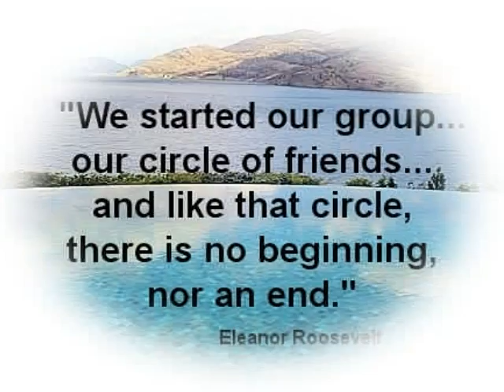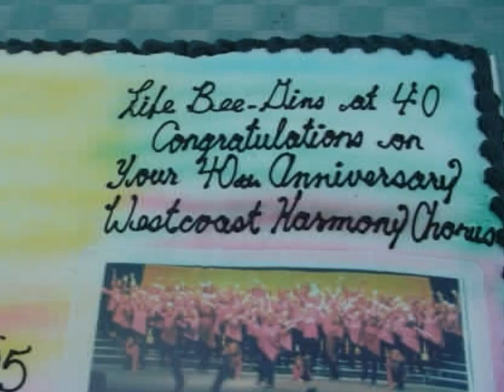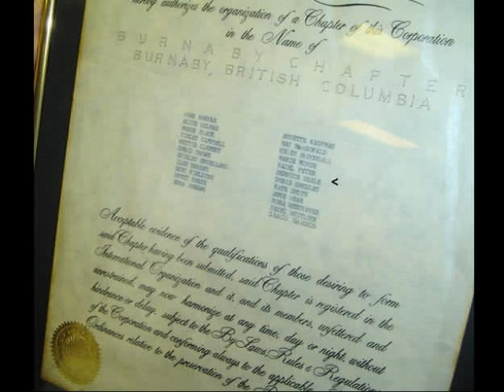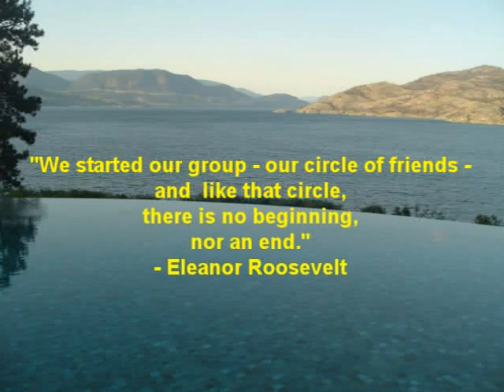Bernice Take 1.wmv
Compiled by Susan Field for the Celebration of Life for Bernice Dean, February 2007.  Songs used by permission of Sweet Adeline Queens of Harmony - Brava!
This photo/music video tells the musical story of Sweet Adeline, Bernice Dean, one of the founding members of Westcoast Harmony Chorus, formerly Burnaby Chorus, in Surrey, BC, Canada.